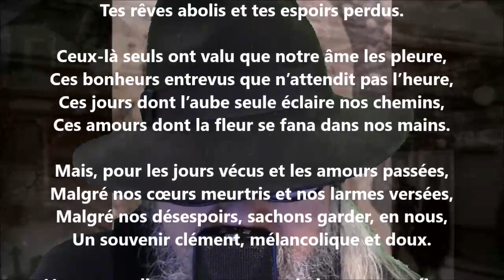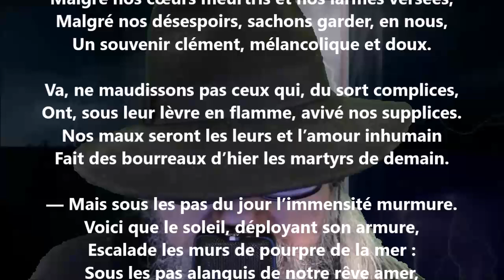Confidence IV - Armand Silvestre lu par Yvon Jean